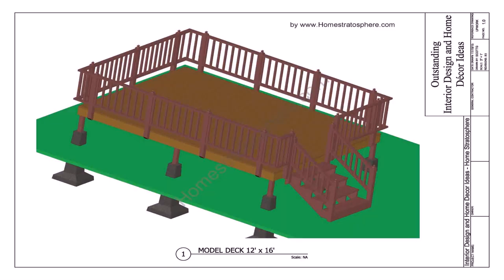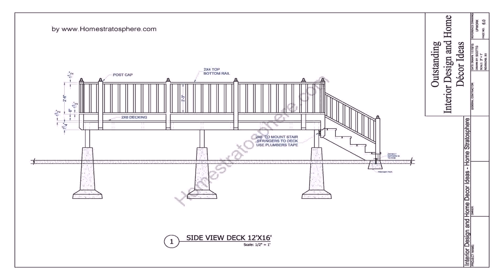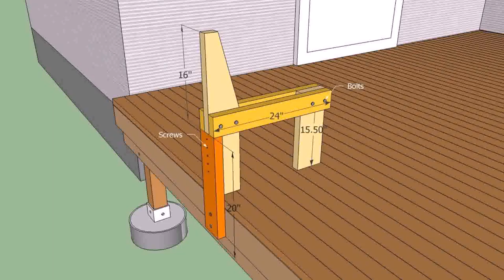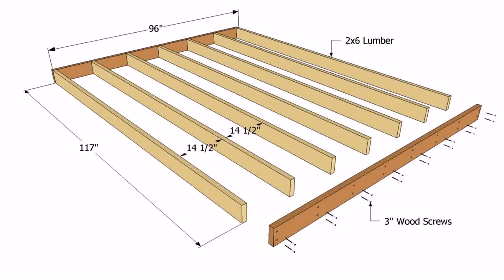Free Plans For Deck Roof (see description) (see description)